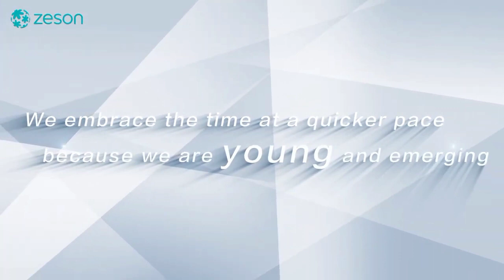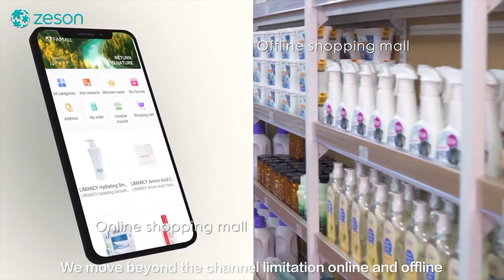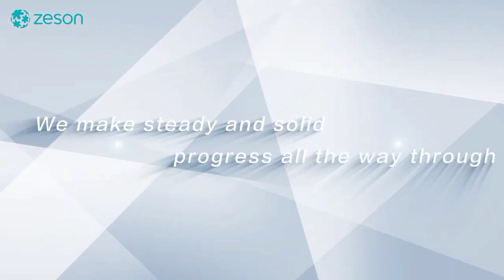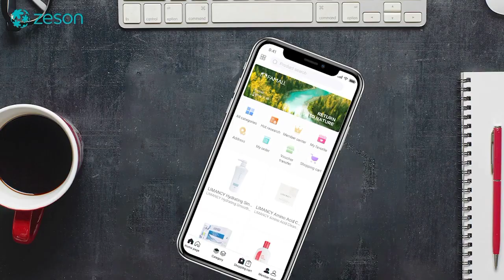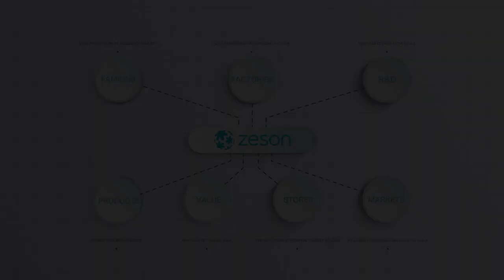FAMALL COMPANY PROFILE || VIDEO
Zeson Technology, located in Suzhou, China, is an innovative and comprehensive enterprise focusing on production R&D, smart manufacturing, online stores, offline stores, smart logistics, network security, software development, sharing e-commerce, and livestream e-commerce.